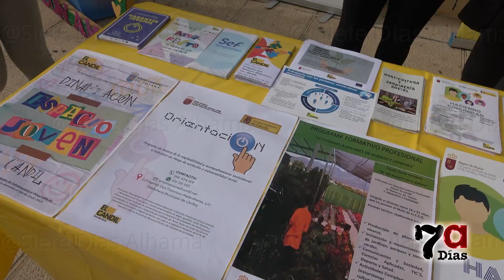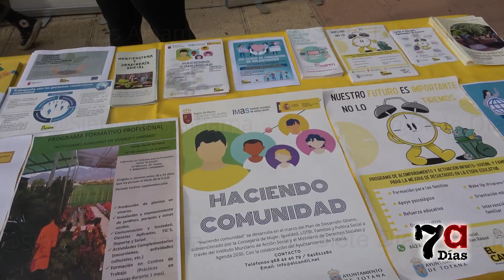El Candil ameniza la Navidad en Alhama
El Colectivo para la Promoción Social ha regresado a la plaza de la Constitución con múltiples actividades para toda la familia